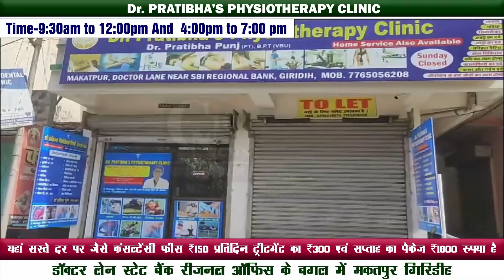डबरसैनि मन्दिर प्रांगण में सामुदायिक भवन निर्माण में एक्सपायरी सीमेंट का किया जा रहा है प्रयोग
पर्यटक स्थल डबरसैनि मन्दिर प्रांगण में बहुउद्देशीय सामुदायिक भवन निर्माण में संवेदक की पाई गई लापरवाही, एक्सपायरी सीमेंट का किया जा रहा है प्रयोग